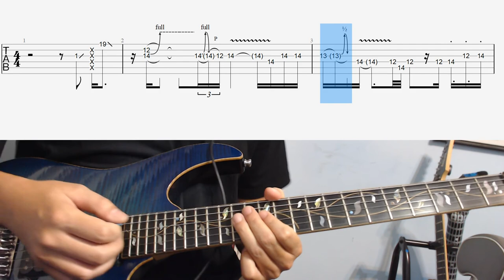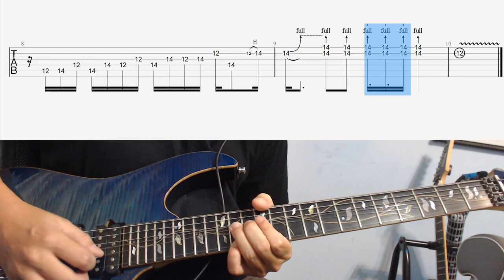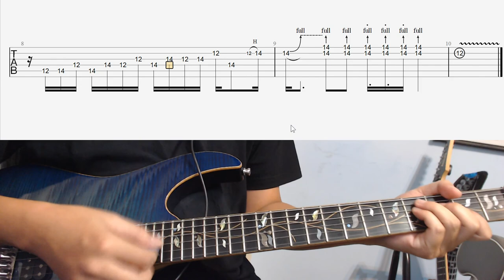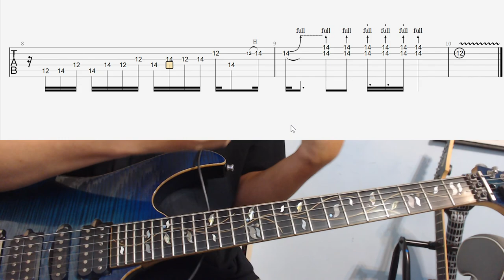楊丞琳 - 青春住了誰 (電吉他 Solo Cover & 教學)